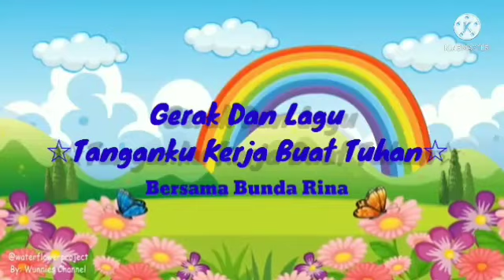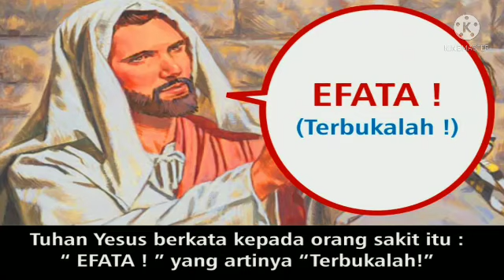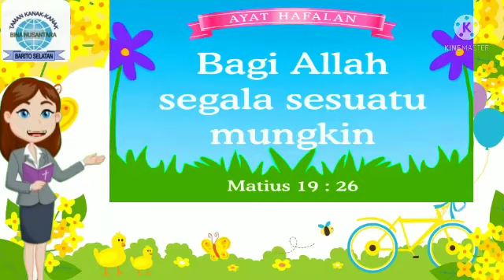Sentra Ibadah agama Kristen " Cerita Alkitab " Orang Tuli Bisa Dengar"